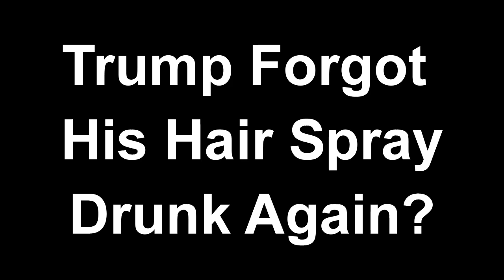Drunk Trump Forgot His Hairspray